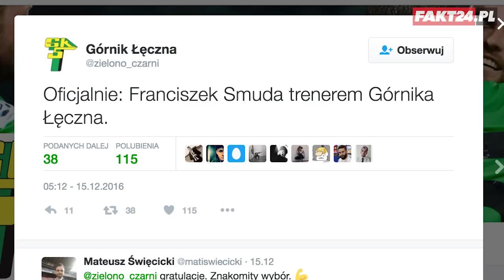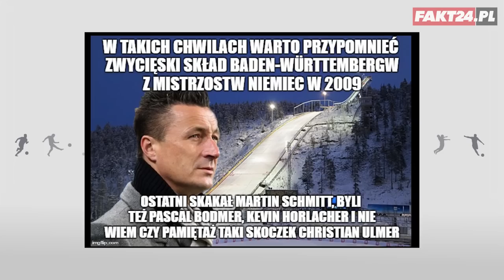Siatkarki w nagiej sesji. Peszko czeka na pępkowe Lewego! - Trzecia Połowa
Trzecia Połowa to nowy sportowy program Fakt24.pl. Razem z Wami spoglądamy tu z przymrużeniem oka na życie największych gwiazd i przyglądamy się rzeczom, które zamieszczają w sieci. W dzisiejszym odcinku o nowym wyzwaniu Franciszka Smudy i planach Sławka Peszko na pępkowe Lewandowskiego. Warto zaczekać też do końca nagrania – tam prezentujemy wideo z gorącej, kalendarzowej sesji siatkarek.